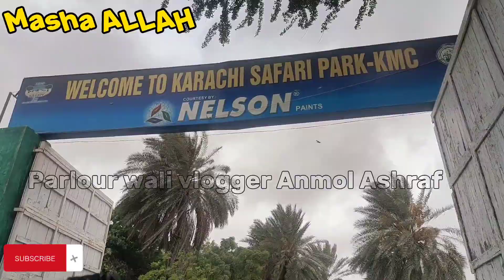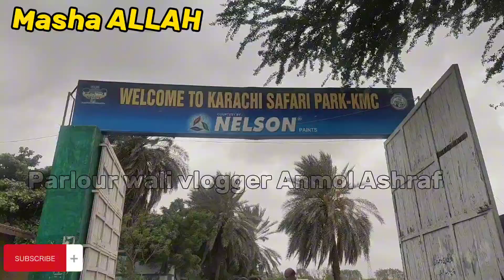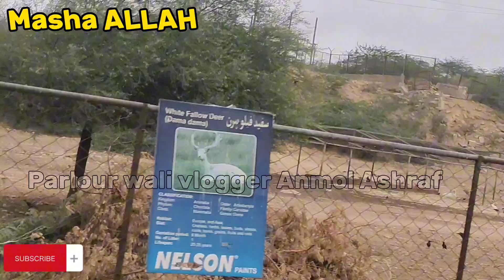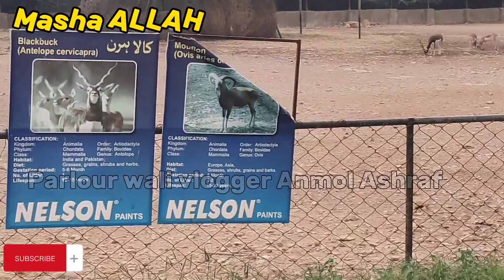Safari Park ab aisa ho gya | Kya ap safari park Karachi Jana pasnd kary gay | picnic point part 1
Safari Park ab aisa ho gya | Kya ap safari park Karachi Jana pasnd kary gay | picnic point
 part 1

Safari Park ab aisa ho gya
 Kya ap safari park Karachi Jana pasnd kary gay
picnic point
west midland safari park, west midland safari park vlog, san diego zoo safari park, Safari park
safari park
safari park karachi dinosaur park
safari park lahore
safari park dinosaur
safari park karachi 2023
safari park dubai
safari park lahore lion attack
safari park larkana
safari park islamabad
Daily vlog
Daily routine
Pakistani vlogger
Pakistani blogger
Parlour wali vlogger (Anmol Ashraf)
Anmol Ashraf
Anmol Ashraf parlour wali vlogger
AK Anmol Beauty parlour
Naziya shaikh Indian vlogger
Jiniz_vlog
Pomi raj
Sajida sikander baby
Dukky Bhai
Hira Faisal
Sistrology
Maaz safder vlog
Sonia gopal
Trending vlog
Hassan hameed
Pakistani vlogger
Salma yaseen vlog
Haider shamir vlog
Kids visit safari park Karachi
safari park karachi
safari park karachi 2022
safari park karachi chair lift
safari park karachi timing
safari park karachi rides
safari park karachi date
safari park karachi randi
safari park karachi elephant
Safari Park in Karachi | Safari Park Kay Naam
Per Dokha

safari park karachi
safari park

suggestion videos...

Husband ne dia surprised

Parlour wali ka din bhe aisa guzarta hai

Hassan hameed Kaise viral hua

New born baby boy welcome ideas

My snacks account link